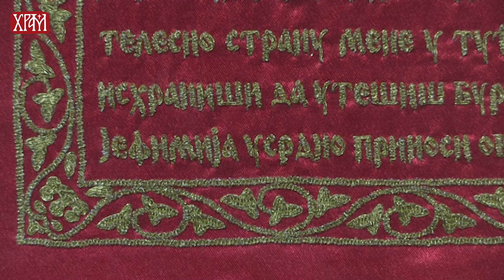Српски дуг Христу - Света царица Милица